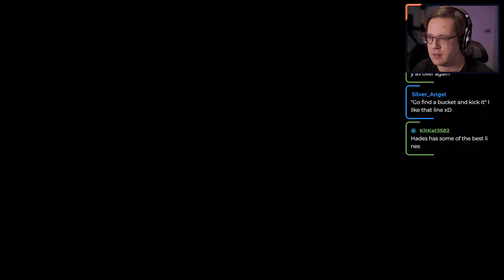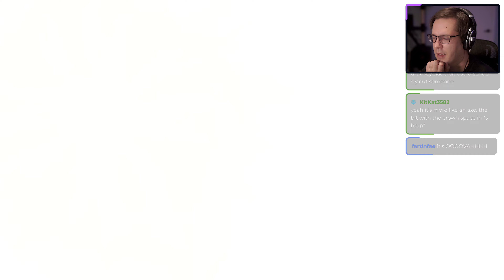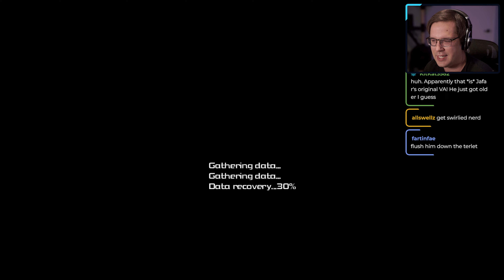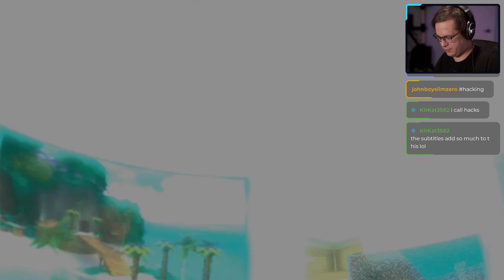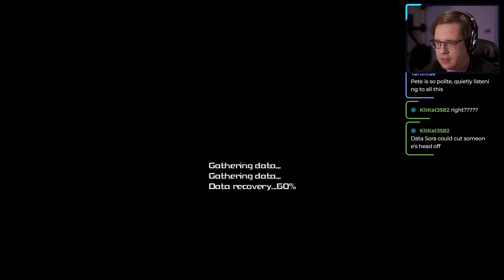A Decent Sounding Genie | Kingdom Hearts Re:Coded The Movie Part 2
At least he doesn't sound like Homer Simpson anymore.

Kingdom Hearts Coded, stylized as Kingdom Hearts coded, is an episodic action role-playing puzzle video game developed and published by Square Enix, in collaboration with Disney Interactive Studios, for mobile phones. Coded was a Japan-only release announced at the 2007 Tokyo Game Show. Its Nintendo DS remake titled Kingdom Hearts Re:coded was released in Japan, North America, Europe, and Australia. On October 14, 2013 at D23 Expo, it was announced that Kingdom Hearts HD 2.5 ReMIX would contain Kingdom Hearts II Final Mix along with Kingdom Hearts Birth by Sleep Final Mix and Kingdom Hearts Re:coded as HD cinematics. The game was released with Kingdom Hearts HD 2.5 ReMIX in December 2014.

The gameplay is centered mostly around puzzle solving, with action-RPG gameplay elements, similar to previous Kingdom Hearts games. Mini-games and platforming are also featured, with three dimensional backgrounds and two dimensional characters. In mid-2007, game director Tetsuya Nomura decided to create a Kingdom Hearts spin-off for mobile phones that would have a different gameplay style than previous titles and allow players to explore the game like a playground. The game was originally released in eight parts and one preview to mobile phone gamers from June 2009 to January 2010. To reach a wider audience, it was remade for the Nintendo DS and released internationally.

Kingdom Hearts coded is the fourth installment in the Kingdom Hearts series and is set after Kingdom Hearts II. Jiminy Cricket's journal, chronicling Sora's fight against the Heartless and Organization XIII, is found to have two secret messages written by persons unknown, and after the journal is digitized for further analysis, the contents become corrupted. This leads King Mickey and his friends to make a digital Sora to enter and repair the journal so that the meaning of the hidden messages can be deciphered. The game received mixed reviews, with critics praising the graphics and gameplay variety, but panning the story, camera and controls.